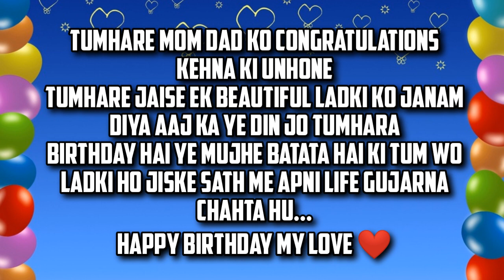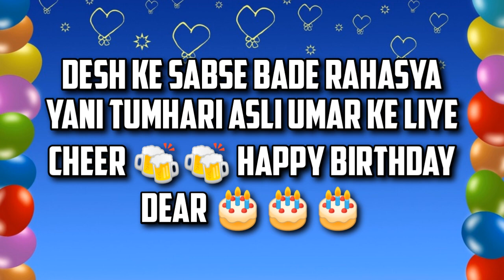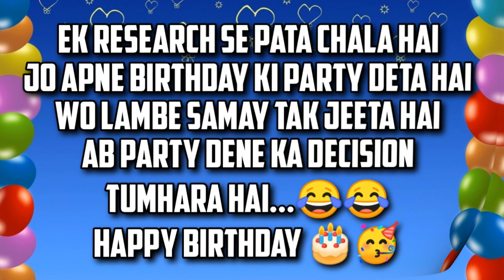Happy Birthday Message For Girl | Ladki Ko Happy Birthday Kaise Wish Kare | Heavillin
♥Points covered in this video -►
Happy Birthday Message For Girl,
Ladki Ko Happy Birthday Kaise Wish Kare,
Happy Birthday Message To Impress Girls,
birthday wish karne ka tarika,
ladki ko happy birthday kaise bole,
happy birthday message for girlfriend,
♥Products Link ►

►Best Mic

♥Sunglass ►

►Kabir Singh

►Iron Man

♥ CREDITS ♥
♥Music♥